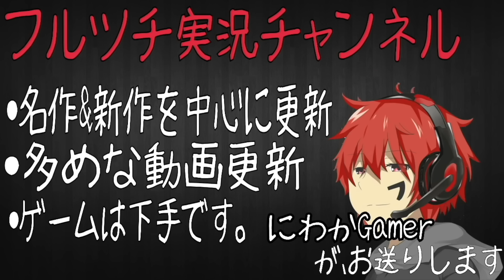#2【GRAVITY DAZE(グラビティデイズ)】実況プレイ【甘い生活】PS4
質問やリクエストなどはコメントかTwitterにどうぞ